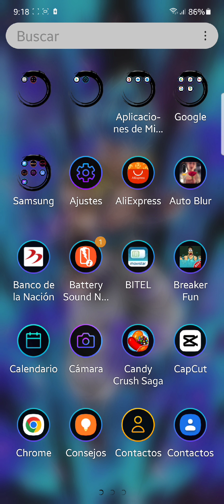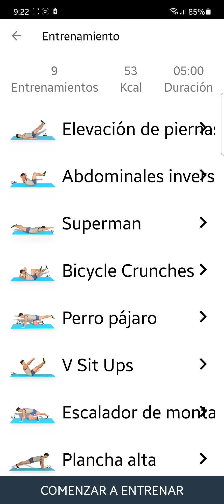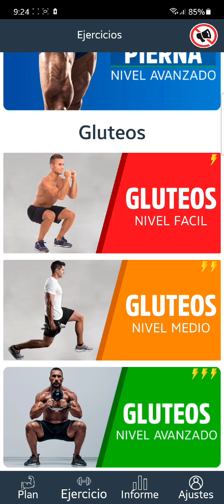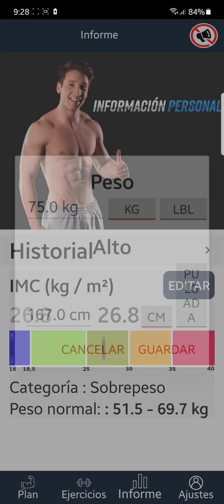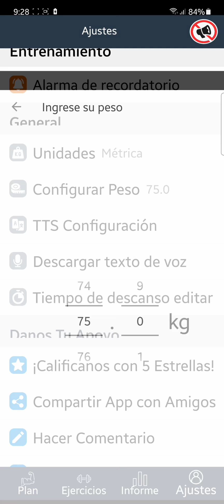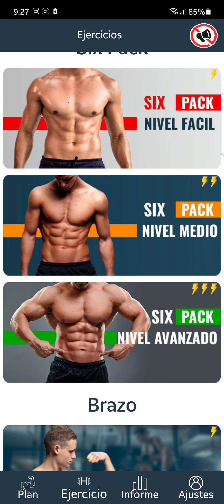EXCELENTE APP PARA HACER EJERCICIOS EN CASA Y PONERSE EN FORMA / FIT GO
HOLA MIS AMIGOS Y AMIGAS COMO ESTÁN ESPERO SE ENCUENTREN BIEN EN EL VIDEO DE HOY TE TRAIGO UNA EXCELENTE APLICACIÓN PARA HACER EJERCICIOS EN CASA Y REDUCIR GRASA PARA PODER MEJOR NUESTRO FÍSICO, NUESTRO ESTADO EMOCIONAL Y MEJORAR NUESTRA SALUD ESPERO TE GUSTE Y TE SEA DE MUCHA UTILIDAD.

LINK PARA DESCARGAR APP FIT GO